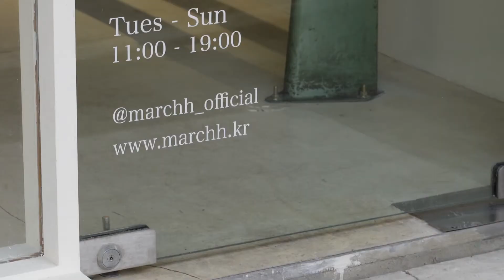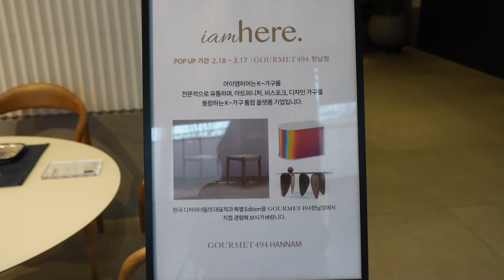[일상로그] #94 한남동 나들이 VLOG | 킨츠키, 한남작업실, 아톰, 고메이494, 나인원한남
킨츠기가 궁금하여 들러본 한남동에서 오늘도 새롭고 멋진 것들 많이 보고 갑니다. 아톰하면 떠오르는 허명욱작가님의 쇼룸과 도예가 장호승님 부부의 작품들, 또 한국 작가들의 미드센츄리풍 가구들까지 오늘도 함께 보아주세요.

Subtitle is really helpful for me and people from other countries.

아래의 링크로 Artlist에 가입하시면 extra 2개월보너스를 받을 수 있습니다.( 총 14개월)
저에게도 extra month가 있습니다.